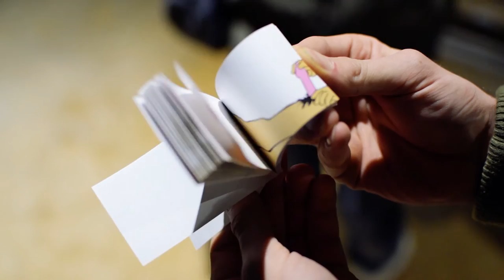Free food is the best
We finally got our snow school uniforms and went out for christmas dinner. After that we went out for sunday funday!